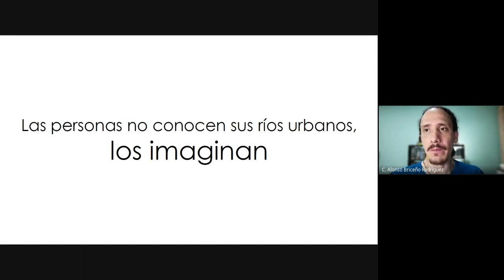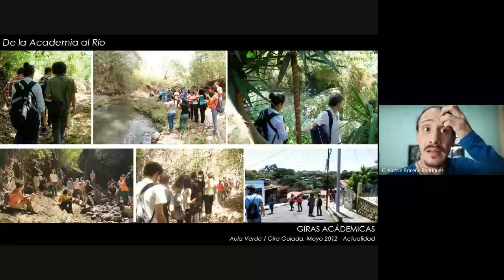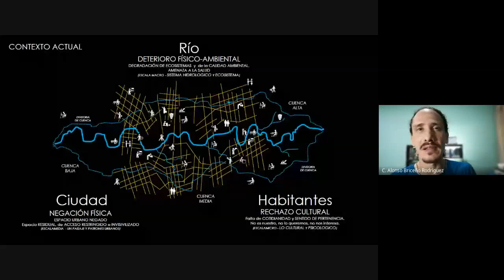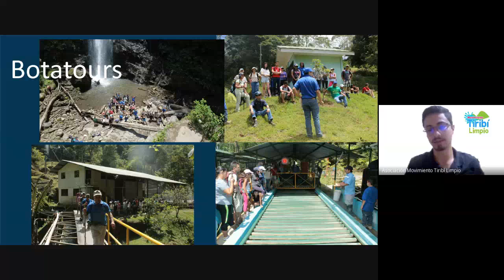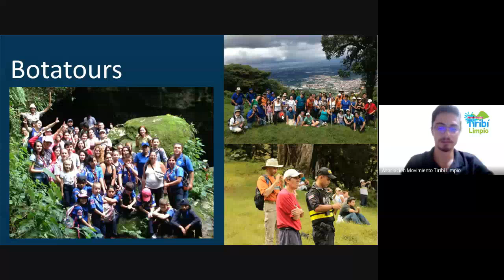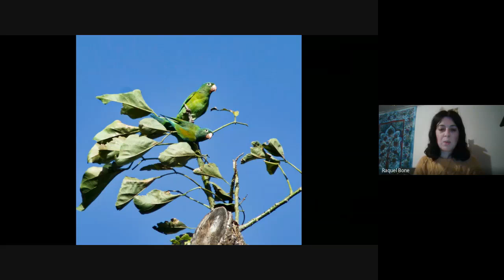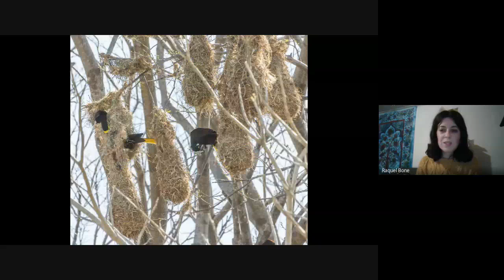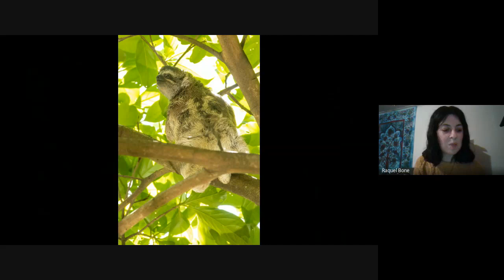Conversatorio "Recorrer el Territorio: Ecoturismo urbano y estrategias de educación ambiental"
No podemos amar lo que no conocemos, mucho menos protegerlo. Conversemos sobre la importancia del ecoturismo en zonas urbanas como parte de procesos de educación ambiental y de protección de nuestros espacios naturales urbanos.

Panelistas:
● Alonso Briceño Rodríguez. Arquitecto, Gestor Cultural e Investigador. Fundador y Director de Río Urbano. Coordinador de Programa RecoRíos.
● Andrés Ortiz Mora. Ingeniero Ambiental Presidente de la Asociación Movimiento Tiribí Limpio.
● Raquel Bone Guzmán. Bióloga con énfasis en ecología y conservación de mamíferos terrestres. Guía del Jungle Campus Tour de Oropopo Experience.

Este conversatorio forma parte de nuestro programa "Módulos Educativos", con el cual buscamos brindar herramientas a la ciudadanía para impulsar buenas prácticas ambientales que ayuden cambiar desde las comunidades el estado de nuestros ríos y quebradas; y se enlaza al al Proyecto San José Ciudad Paisaje impulsado por el Centro Cultural de España en Costa Rica y al ProyectoRíobardas dirigido por Río Urbano.